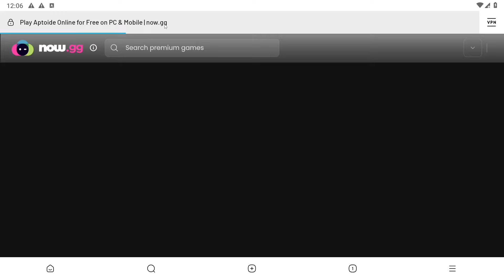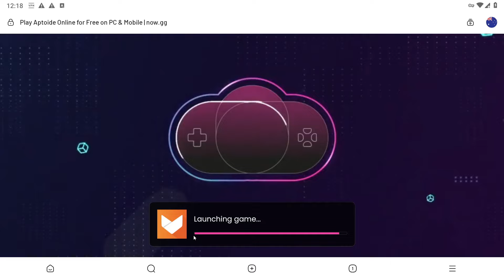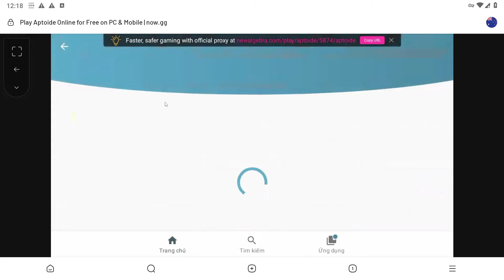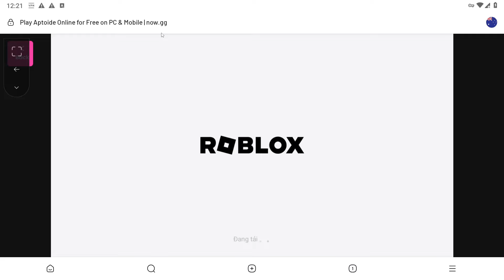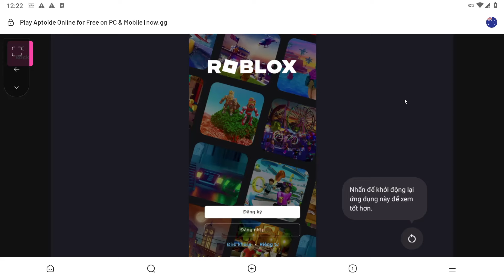Cách Hack NOW.GG Không Cần Fake IP 100% Dành Cho Điện Thoại, Treo Hack Blox Fruits 21 Khi Tắt Màn !